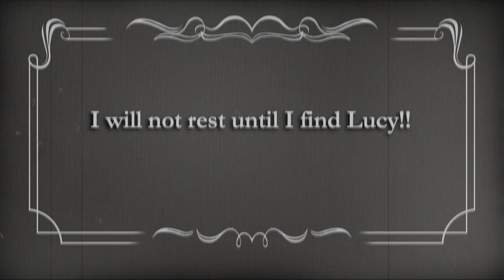The Magician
A rusty magician loses his assistant while trying to perform a disappearing act.